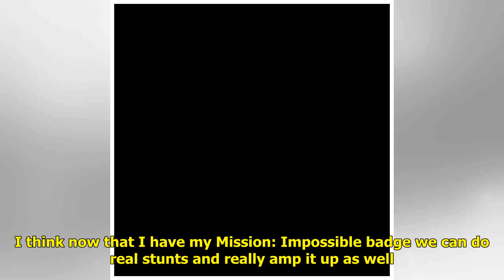Henry Cavill discusses his famous CGI moustache removal – and explains why he couldn't wear a fak...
Henry Cavill discusses his famous CGI moustache removal – and explains why he couldn't wear a fake one for Mission: Impossible – Fallout